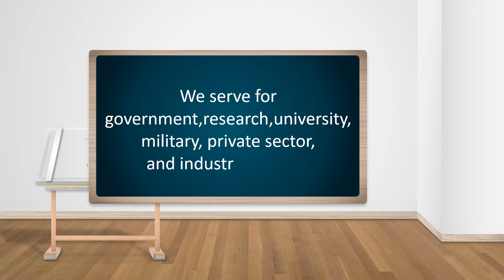Jasa Produksi Video Pemasaran Produk Konvensional, Hasil Bumi dll ; Hub Kami di Petukangan Selatan,